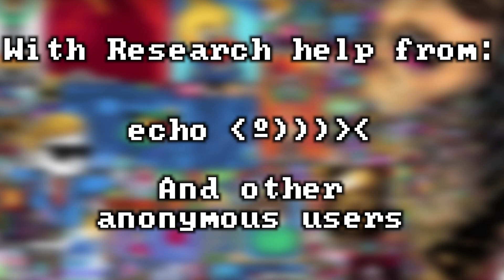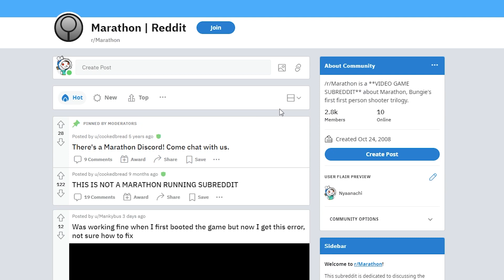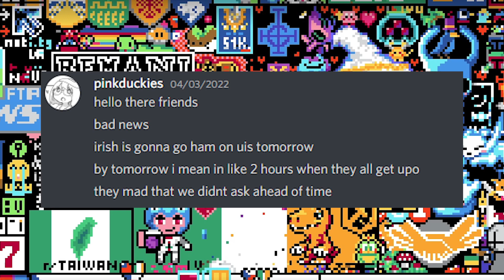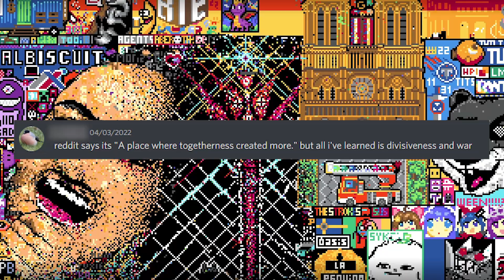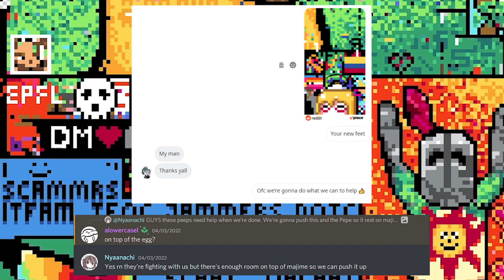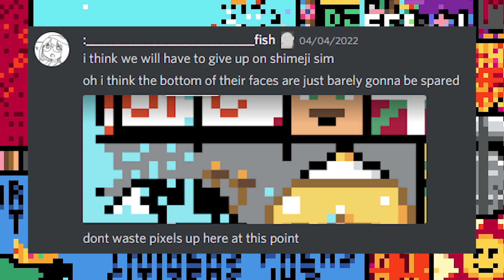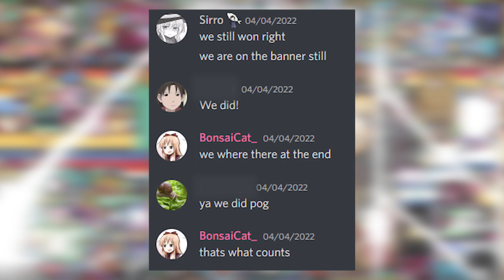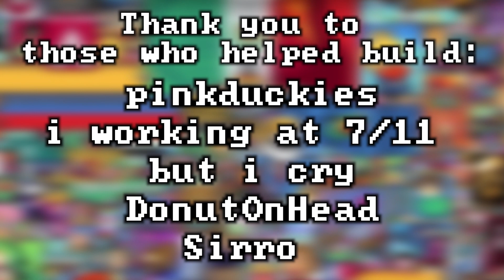The History of r/shimejiplace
This is the story of how the Shimeji Simulation community came together to leave their mark on a collective internet canvas. Although they faced tough battles, in the end they were triumphant. Shijima and Majime will forever be embedded into internet history on the canvas of Reddit's 2022 r/place.

Warning:
There was a bit of flickering while editing, but I tried to limit it as much as possible.

Music Used (in order):

in love with a ghost - Celeste B-Sides - Golden Ridge (Golden Feather Mix)
Setup and Kart Select - Mario Kart 64
Lake - Pokemon Diamond, Pearl and Platinum
Head First - HOME
A Home For Flowers (Tulip) - OMORI OST
Dimension of Reverie - Touhou Mystic Square
Ecruteak City - Pokemon Gold, Silver, and Crystal
Beloved Tomboyish Girl - Touhou Embodiment of Scarlet Devil
Earthbound - Snowman

People who helped Construct:

birbs_yeet
-LiptonIceTea-
TROYNELSON12
siknad
spoontecheo
well_alright_then_
ShimejiFan
Memeskindof
echo
BonsaiCat_
pinkduckies
i working at 7/11 but i cry
DonutOnHead
Sirro
Chos
burger guy jerma
x=(-b±√(b²-4ac))/2a🤞
alowercasel